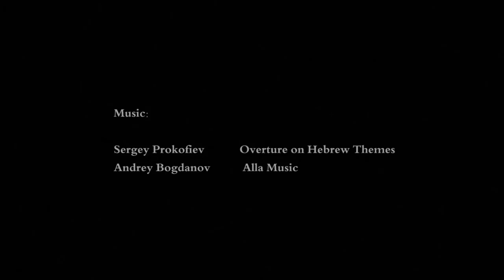Project Nord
Video: Alexander Trunkovskiy
Sound Degighner: Peter Khokhryakov
Logo: Chrystian Rivero
Project Director: Ivan Sichka

Moscow-St.Petersburg, February 2012